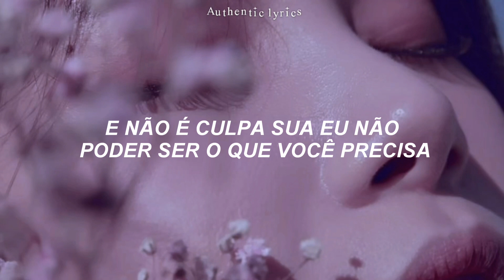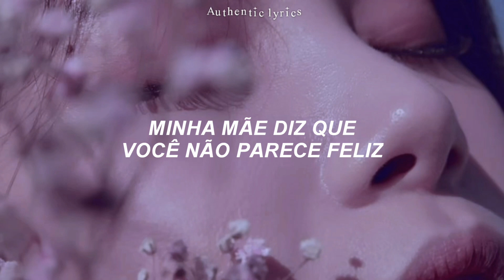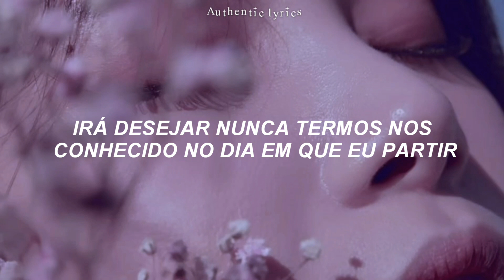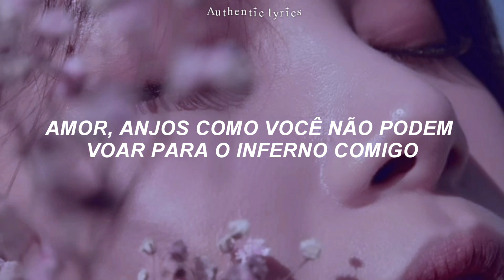Miley Cyrus - Angels Like You // ( Tradução ; Legendado )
Baby, angels like you can't fly down here with me, oh-oh